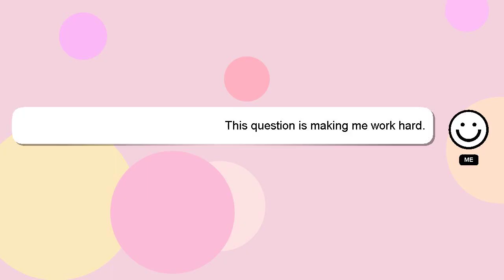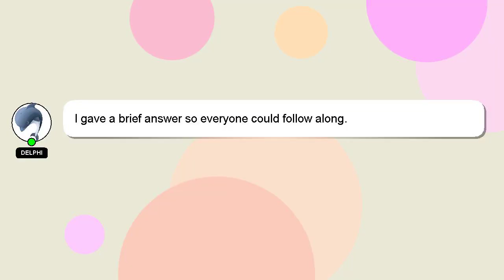How to put figure 8 harness on ferret?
A brief presentation of myself, Hello, I am Delphi. I am here to assist you in getting the answers you need. - How to put figure 8 harness on ferret?

A 'heart' from me will be given to show my gratitude for your contribution.

*2 What we are experimenting :*